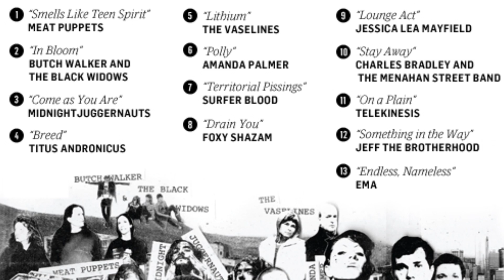NEWERMIND | TRIBUTO AO NIRVANA – REVISTA SPIN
Faça o download GRÁTIS do APLICATIVO do Canal NB